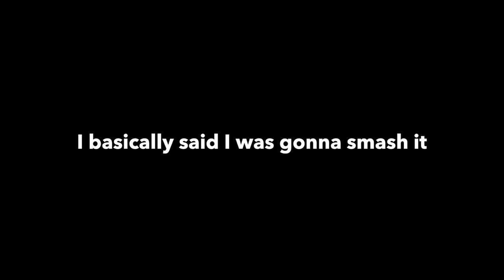THE HOT POT CROSSBAR CHALLENGE!